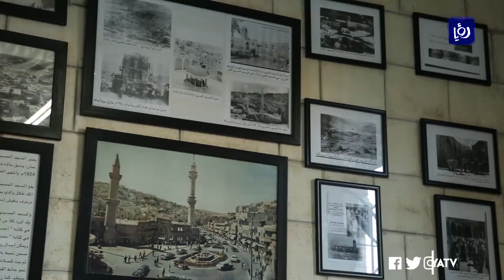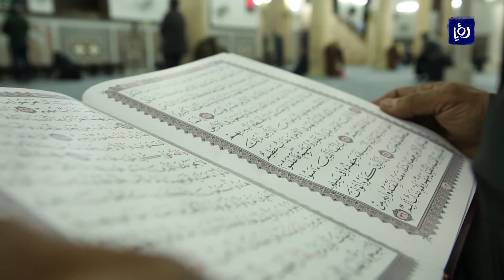المسجد الحسيني الكبير.. معلم ديني وثقافي يجسد تاريخ الدولة الأردنية (26/11/2019)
في قلبِ العاصمةِ عمان، يَختزِنُ المسجدُ الحسينيُّ الكبيرُ تاريخًا دينيًا و ثقافيًا يَحكي فصلًا حافلًا من قصةِ الدولةِ الأردنية.